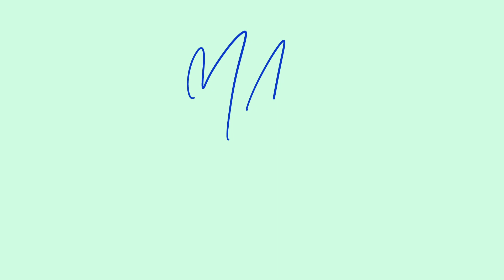Selling Essentials - Who does my agent represent